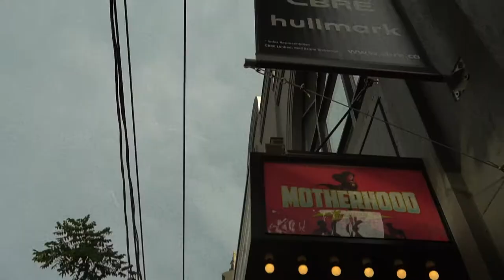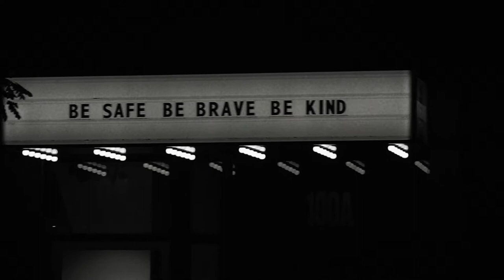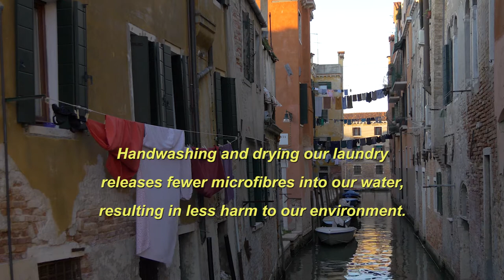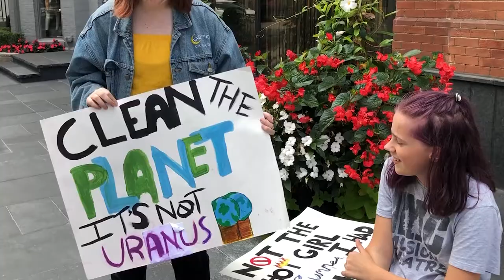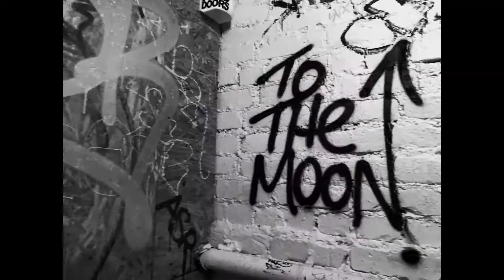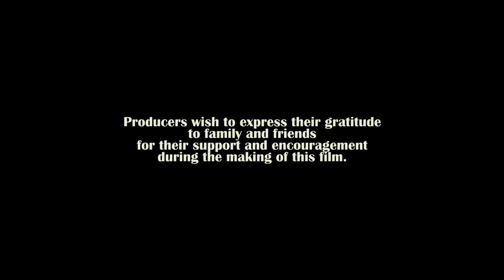BLUE JEANS BLUES - Directed by Manuela Nudo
NOMINATED FOR BEST ECO MESSAGE
"Blue Jeans Blues", is a short documentary focusing on the paradox about our love affair with denim, the most toxic textile in the garment industry. We are informing and educating how to, on an individual level, in our homes, make better choices to live more sustainably and protect our environment, especially our water. The fashion industry is the second largest consumer of our natural water resources. Not only are we shedding light on the environmental effects, we also demonstrate what can be done to minimize this growing problem. Through compelling interviews with industry experts, doctors in history and science, we interweave several at home projects which repurposes our old jeans into a brand new outfit we can feel proud of. The result is a reduction of our environmental footprint; as well, discarding less waste and decreasing consumption of new textiles.